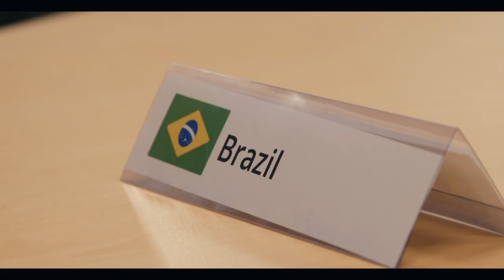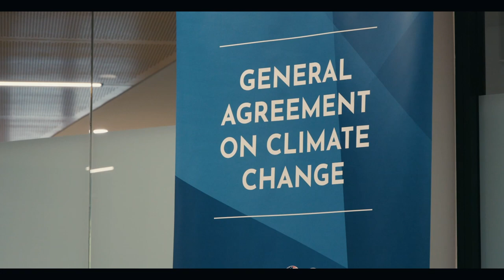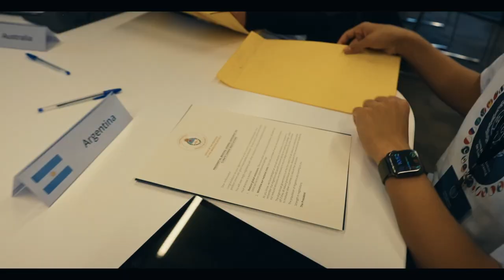High Resolves Learning University Peak Experience 2022 (closed captions)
The program allows students to experience life on-campus first-hand, opening their eyes to university as a potential future pathway.  Through the activities, students build confidence, motivation and skills to make a positive difference to their community.